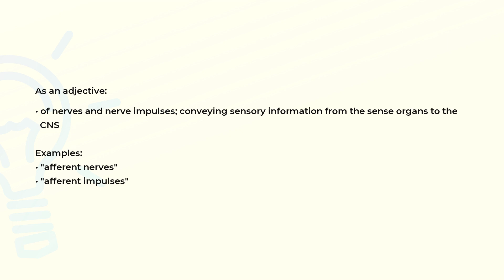What is the meaning of the word AFFERENT?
Definition, examples of use and spelling of the word AFFERENT.

(00:00) Intro
(00:07) As an adjective
(00:26) Spelling

As an adjective (00:07):
• of nerves and nerve impulses; conveying sensory information from the sense organs to the
  CNS

Examples:
• "afferent nerves"
• "afferent impulses"